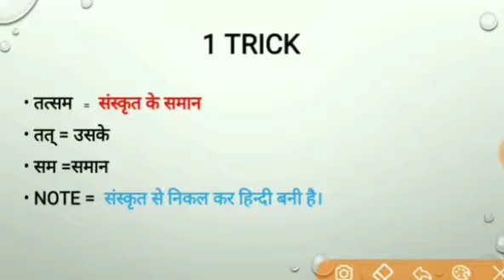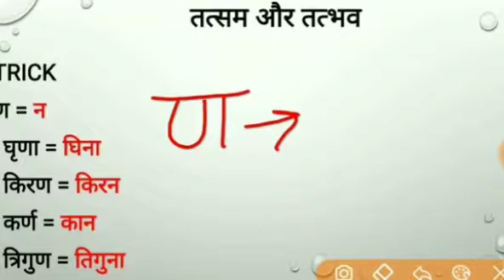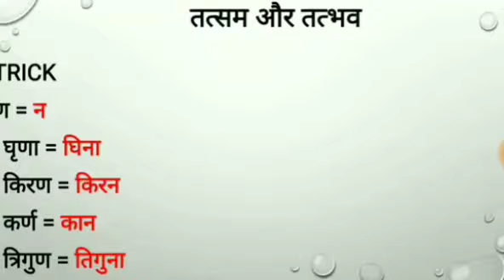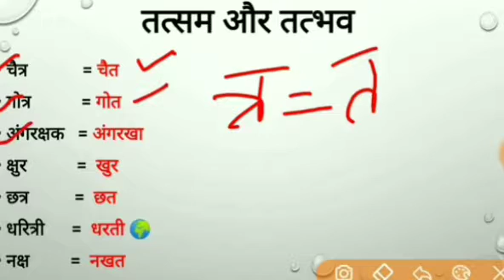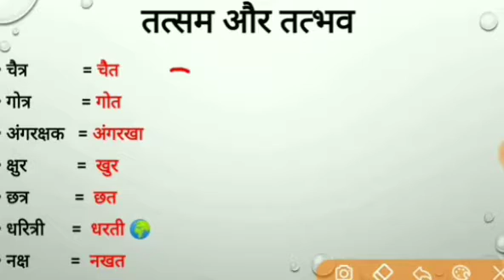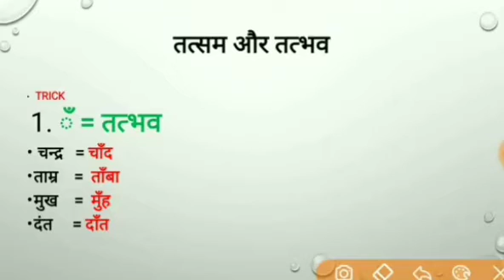Trick k के साथ || तत्सम और तत्भव || Hindi important topic